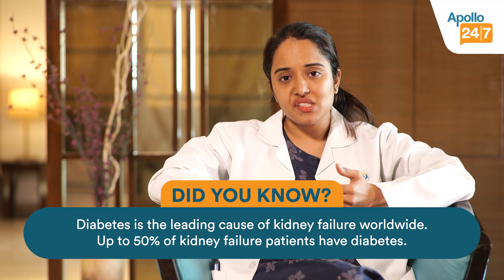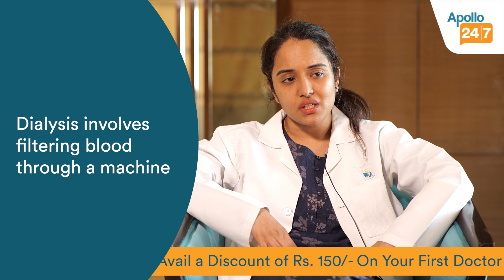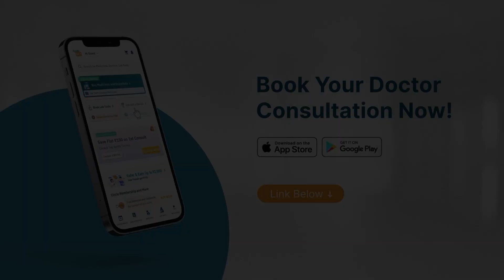How Does Diabetes Damage Kidneys? | Dr Ashwathy Haridas | Apollo 24|7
“How does diabetes damage your kidneys?” “What are the silent symptoms of kidney disease that diabetics should be aware of?” “How can early screening help in preventing severe complications?”

In this informative video, Dr. Ashwathy Haridas delves into these questions, providing a comprehensive overview of how diabetes can harm your kidneys, the subtle signs to watch for, and the critical role of early detection. She also shares valuable tips for managing kidney disease and discusses treatment options.

With an experience of more than 22 years, Dr. Ashwathy Haridas stands as an esteemed nephrologist in Mumbai.

The video discusses:
00:07 - Introduction to Dr. Ashwathy Haridas
00:20 - Understanding the Connection Between Diabetes & Kidney Disease
01:00 - How Does Diabetes Damage the Kidneys?
01:42 - Silent Symptoms of Kidney Disease
03:51 - Risk Factors for Early Kidney Disease
04:10 - Easy Screening for Diabetic Kidney Disease
04:37 - Screening for Prevention
05:29 - Treatment Options for Kidney Disease
06:14 - Understanding Dialysis & Transplants
06:40 - Living Well with Kidney Disease

Skip the queues and manage your health from anywhere with Apollo 24|7.  We offer doctor consultations, lab tests, medications, and even health insurance – all in one place.